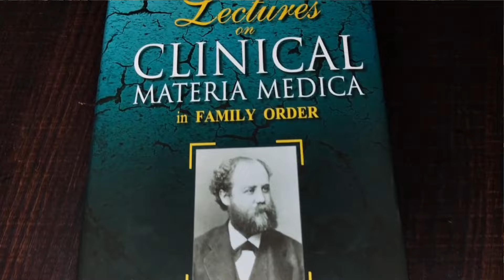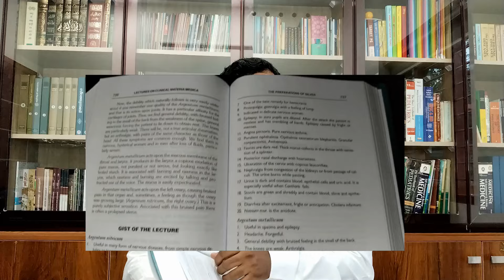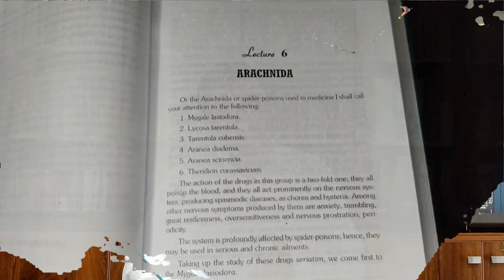Review of the Book "Lectures on Clinical Materia Medica by Muhammad Salih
Review of the Book "Lectures on Clinical Materia Medica by E.A. Farrington, MD

This video is a review of the Book "Lectures on Clinical Materia Medica by E.A. Farrington, MD", a very useful book for Homoeopathic practitioners and Students to study Materia Medica in a very effective way uploaded by Homeopathy360.

It has 73 Lectures and Index of Remedies and also a very useful Therapeutic Index.

Farrington's Clinical Materia Medica has made for itself a place among the classics of homoeopathic literature. It has become a standard text book in the colleges.
The book is a compilation of the various lectures delivered by Dr. Farrington and emphasizes drug study according to their familial classification. Drugs are described in a lecture format.